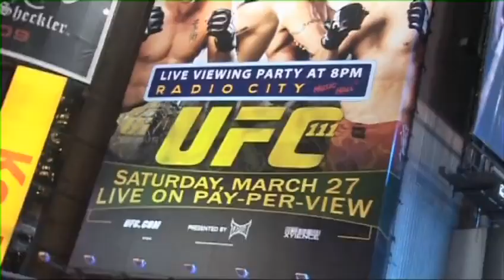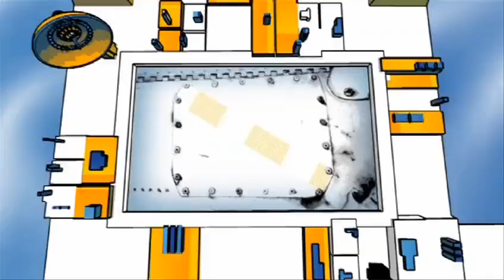UFC Undisputed 2010 (présentation Xbox 360 et interview Cyrille Diabaté) - Push-Start TV, 2010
Présentation du jeu UFC Undisputed 2010 sur PlayStation 3, Xbox 360 et interview de Cyrille Diabaté, dans l’émission Push-Start TV (émission 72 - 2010).

Push-Start était une émission de WebTV créée en 2008, et produite par Patrick Giordano (alias Matt Murdock), Hélène Hsia et Charlotte Hamel. La rédactrice en chef, qui prêtait aussi sa voix aux émissions, était Caroline Speller.